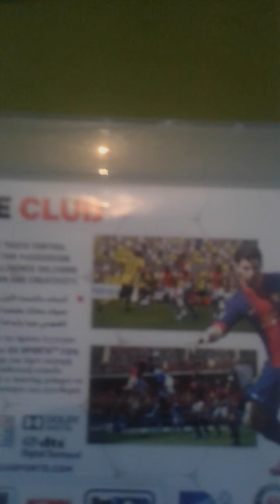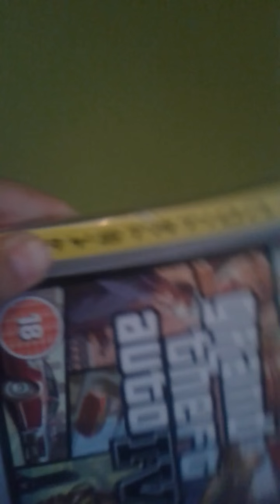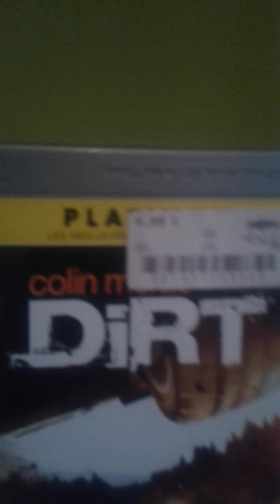MOITE DISKOVE PS3 РЕВЮ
ZA ps3